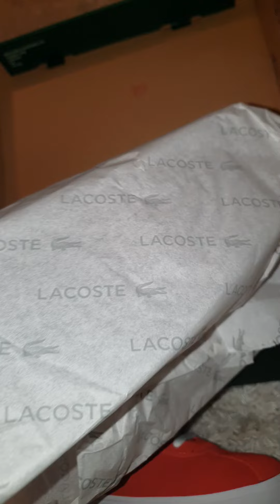lacoste rote sneaker frisch eingetroffen